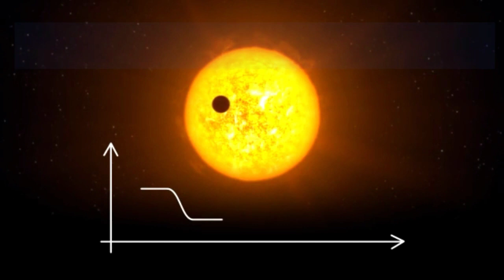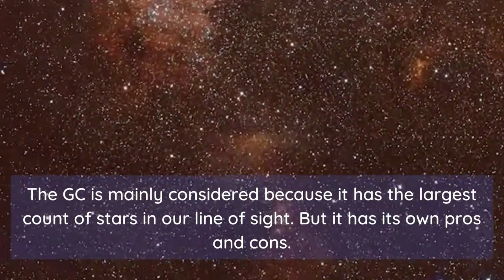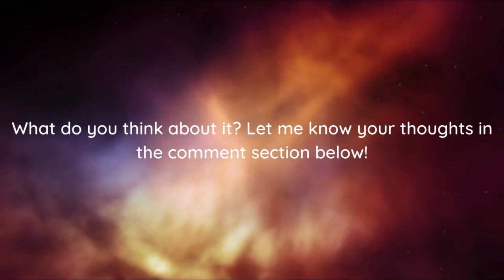How Will We Find Advanced Alien Civilizations?